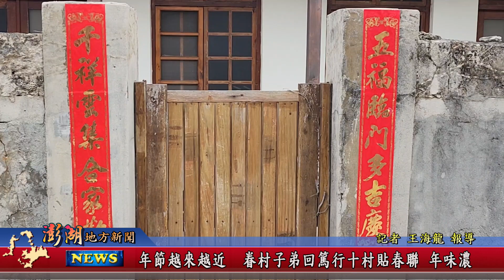113.2.6地方新聞：年節越來越近 眷村子弟回篤行十村貼春聯 年味濃